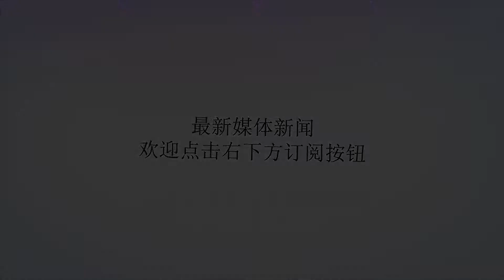女排超级替补何时归位？郎平爱将状态持续低迷，世锦赛前景蒙阴影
谢谢！女排结束了瑞士赛的小组赛比赛，刘晓彤重回先发阵容，并没有帮助球队改变出局的命运。在这次瑞士赛上，刘晓彤的状态依然低迷，这倒是女排一大隐忧。刘晓彤是女排一大铁人。在这次参加瑞士赛的这支中国女排中，刘晓彤已经是年纪最大的一个了。而她从今夏回归女排之后，就不停参加比赛，只休息了世界女排联赛一个分站赛的比赛。这次瑞士赛，刘晓彤还是队长，因而即便再苦再累，她都要以身作则。对于自己的连续征战，刘晓彤的一番话很感动人，“可能是我太重要了，需要我压阵。郎导说，被人需要是一种幸福，那我就跟着郎导这金句走，不回头。”确实，在刘晓彤这个年纪，女排有不少球员都已经退役了。然而，已经28岁的刘晓彤还是选择了坚持。这相当难得。然而，岁月不饶人，随着年龄的增长，刘晓彤竞技状态的下滑，还是相当明显。在亚运会上，朱婷最好的对角是李盈莹。亚运会期间，李盈莹总共得到了51分，扣球成功率51.51%，效率45.45%。刘晓彤总共得到33分，扣球成功率为36.26%，效率只有28.57%。来到瑞士赛的舞台，刘晓彤进攻还是找不回昔日风采。首场跟瑞士女排对决，她18扣8中，只得8分。跟意大利女排的对决，刘晓彤选择了休战。跟土耳其女排交手，刘晓彤重回先发阵容，但是，30扣只有9中，发球一分未得。虽然在女排的边攻手中刘晓彤是相对健康的。但是，能力的下滑让她还是很难赢得外界的信任。希望到了世锦赛的比赛中，能看到里约周期超级替补的回归。